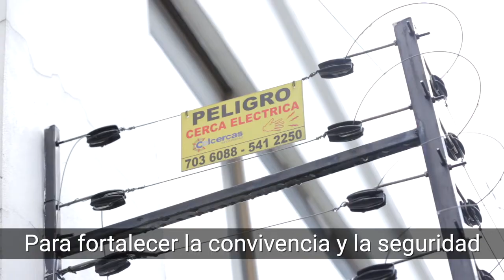En Bogotá todos estamos comprometidos con mejorar la seguridad.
Por eso, los ciudadanos hicieron propuestas para que combatamos la inseguridad y mejorar la convivencia en los barrios.

para que puedas votar por estos proyectos.